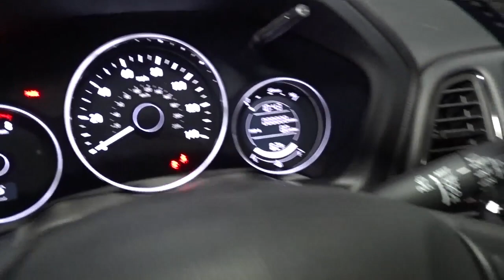2022 Honda HR-V Hillside, Newark, Union, Elizabeth, Springfield, NJ 226333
2022 Honda HR-V available in Hillside, New Jersey at Route 22 Honda. Servicing the Newark, Union, Elizabeth, Springfield, NJ area.

The Smart Way To Buy! Are you tired of hidden fees and bogus rates ruining your search process? Now there's a way to avoid all of the nonsense. Introducing the smart way to buy from Route 22 Auto's. The advantages of the smart way to buy are endless. There is no pressure throughout your search. You can finally feel at ease when purchasing a car. Since there are no hidden fees, there are no surprises or gimmicks revealed when you finally make a decision. Route 22 Autos salespeople are direct and value your time, so there is no back and forth or confusion. They know it's necessary for you to feel comfortable during the buying process and want to be trusted. The smart way to buy is smart for a reason. The team at Route 22 Auto's does Internet research every day to discover the right price for you. They make sure to look at competitors' pricing and numbers from industry experts so you can feel confident that you're getting the best offer possible. The main factors that contribute to your final cost are market value, product availability, days' supply in the market and the product age, color and equipment. It's easy to feel secure with the smart way to buy. This SUV gives you versatility, style and comfort all in one vehicle. Everyone hates the gas pump. Skip a few gas stations with this super fuel efficient HondaHR-V. Few vehicles can match the safety and comfort of this AWD Honda HR-V Sport. With enhanced performance, refined interior and exceptional fuel efficiency, this AWD Honda is in a class of its own. Just what you've been looking for. With quality in mind, this vehicle is the perfect addition to take home.
Radio w/Seek-Scan, Clock, Steering Wheel Controls and Voice Activation,Integrated Roof Antenna,Radio: AM/FM Stereo Audio System (180-Watt) -inc: 4 speakers, 7 display audio w/high-resolution touch-screen and customizable feature settings, Bluetooth HandsFreeLink and streaming audio, Radio Data System (RDS), Speed-Sensitive Volume Compensation (SVC), 1 front 1.0-amp USB audio interface, 1 front 1.5-amp USB smartphone/audio interface, Apple CarPlay integration, Android Auto integration, HondaLink, Pandora compatibility and SMS text message function,Audio Theft Deterrent,1 LCD Monitor In The Front,Deep Tinted Glass,Steel Spare Wheel,Lip Spoiler,Fixed Interval Wipers,Fixed Rear Window w/Fixed Interval Wiper and Defroster,Fully Galvanized Steel Panels,Clearcoat Paint,Front Fog Lamps,Black Grille,Compact Spare Tire Mounted Inside Under Cargo,Body-Colored Door Handles,Auto Off Projector Beam Halogen Daytime Running Headlamps,Tires: 225/50R18 95V AS,Black Power Side Mirrors w/Manual Folding,Wheels: 18 Matte-Black Alloy,Roof Rack Rails Only,Body-Colored Front Bumper w/Black Rub Strip/Fascia Accent,Rocker Panel Extensions and Black Wheel Well Trim,Black Side Windows Trim,Tailgate/Rear Door Lock Included w/Power Door Locks,Body-Colored Rear Bumper w/Black Rub Strip/Fascia Accent,LED Brakelights,Liftgate Rear Cargo Access,Power Rear Windows,Cargo Area Concealed Storage,Front Bucket Seats -inc: manual height adjustment for driver's seat and adjustable head restraints,Driver / Passenger And Rear Door Bins,Leather/Piano Black Steering Wheel,Sliding Front Center Armrest,Air Filtration,Carpet Floor Trim,6-Way Driver Seat -inc: Manual Recline and Fore/Aft Movement,Rear Cupholder,Remote Releases -Inc: Mechanical Fuel,Day-Night Rearview Mirror,Fade-To-Off Interior Lighting,Front Map Lights,Perimeter Alarm,Gauges -inc: Speedometer, Odometer, Tachometer, Trip Odometer and Trip Computer,Cruise Control w/Steering Wheel Controls,Analog Appearance,2 12V DC Power Outlets,Power Door Locks w/Autolock Feature,Cargo Space Lights,Outside Temp Gauge,Glove Box,Cloth Seat Trim,Driver And Passenger Visor Vanity Mirrors,4-Way Passenger Seat -inc: Manual Recline and Fore/Aft Movement,Power 1st Row Windows w/Driver 1-Touch Up/Down,Seats w/Cloth Back Material,Manual Air Conditioning,Full Carpet Floor Covering -inc: Carpet Front And Rear Floor Mats,Delayed Accessory Power,Manual Adjustable Rear Head Restraints,1 Seatback Storage Pocket,Trip Computer,Remote Keyless Entry w/Integrated Key Transmitter, Illuminated Entry and Panic Button,60-40 Folding Split-Bench Front Facing Manual Reclining Fold Forward Seatback Rear Seat,Engine Immobilizer,Front Cupholder,Full Cloth Headliner,Driver Foot Rest,Full Floor Console w/Covered Storage and 2 12V DC Power Outlets,Leather/Piano Black Gear Shifter Material,Manual Tilt/Telescoping Steering Column,Interior Trim -inc: Leatherette Instrument Panel Insert and Chrome/Metal-Look Interior Accen